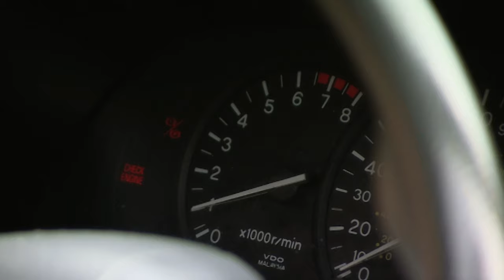Driving A Car With No Oil TBT - Fifth Gear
In this week's ThrowbackThursday we revisit the time Tim Shaw tried driving a car after draining it's oil. Guess how that turned out.